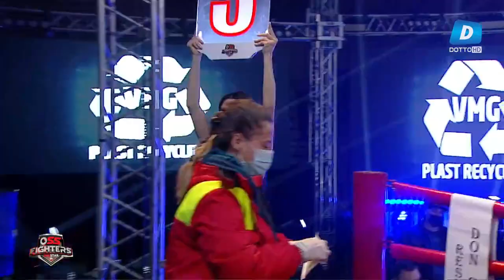OSS Fighters 7: Cristian Milea vs Chris Wunn